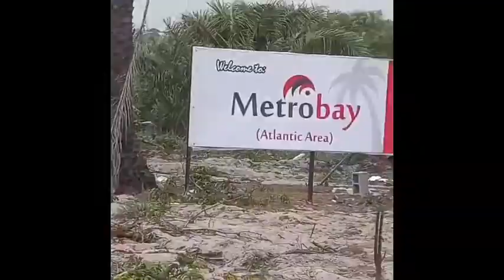Become a landowner with good tittle in Lagos with just N1m initial deposit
INTRODUCING METROBAY BY GRACIAS

If all you have ever wanted is a place where you can just take a short walk to enjoy the Atlantic breeze and the calmness of the ocean, a place far away from the bustling beach activities, then here's a good news for you...

Metrobay by gracias is the perfect property that matches your need with soothing estate features.

 *Location* : It’s situated at the heart of Sangotedo, Eti osa behind the largest shopping mall in lagos (Novare mall) off monastery road.

Neighborhood
Gracias court 1, Novare shopping mall, Gracias Atlantic view, and Diamond estate.

With an initial deposit of N1,000,000 and flexible Payment Plans you can be a  landlord in this serene environment.

0-3months (interest free)

Metrobay is selling in different land sizes, and at an introductory price of
600sqm- 10.5Million Naira

300sqm- 6Million Naira

Title- Government approved exicision.

You deserve to get a piece of this nature masterpience now!